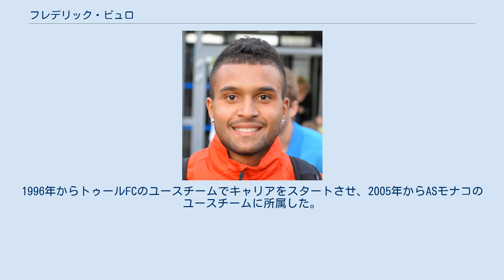フレデリック・ビュロ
フレデリック・ビュロ（Frédéric Bulot, 1990年9月27日 - ）は、ガボンの首都リーブルヴィル出身のサッカー選手。
ガボン代表。
マレーシア・スーパーリーグ・FELDAユナイテッドFC所属。
 フランス人の父とガボン人の母を持つ。
1996年からトゥールFCのユースチームでキャリアをスタートさせ、2005年からASモナコのユースチームに所属した。
2010年にトップチームに昇格し、2010年8月7日、オリンピック・リヨン戦でデビューを果たした。
2011年7月、SMカーンに3年契約で移籍した。
2014-15シーズンはチャンピオンシップのチャールトン・アスレティックFCへのローンで過ごした。
 2015年7月13日、スタッド・ランスに2年契約で移籍し再びリーグ・アンでプレーすることとなった。
 2019年にFC岐阜へ完全移籍。
Jリーグ初のガボン人選手となる。
 2020年1月、マレーシア・スーパーリーグのFELDAユナイテッドFCへ完全移籍。
 フランス代表として各年代の代表でプレーし、2009年にUEFA U-19欧州選手権に出場した。
2014年2月にガボン代表に選出され、3月のモロッコ戦で代表デビューを果たした。